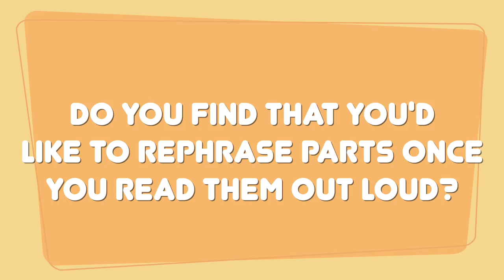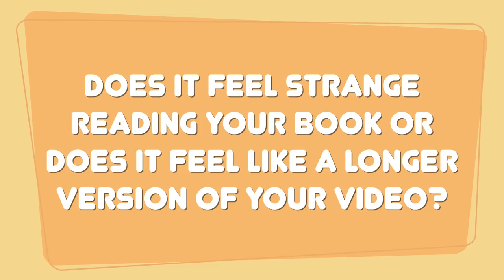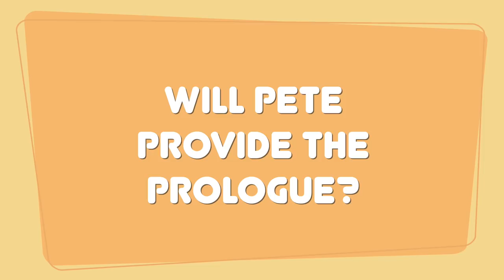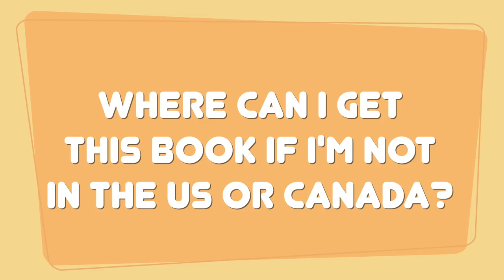Behind the Scenes: Recording my AUDIOBOOK!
Pre-order physical, digital, or audiobook copies of FIGHTING FOR SPACE

If you're looking for links to other booksellers, I have that info and more about the book on my